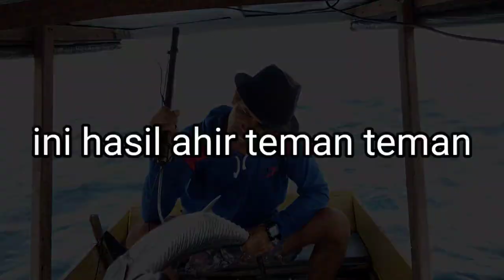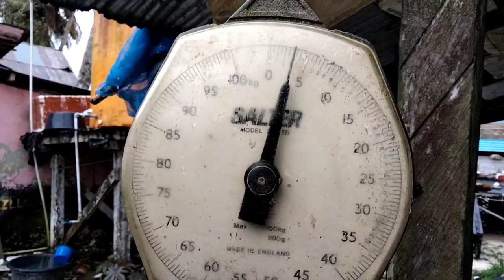SAMPAI PANAS TANGAN STRIKE BERTUBI-TUBI MANCING IKAN TENGIRI BABON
pada kesempatan kali ini pas saya mancing kakap merah dan saya mencoba memasang pancing ikan tengiri menggunakan umpan hidup diluar dugaan umpan saya tanpa harus menunggu lama langsung di makan oleh tengiri Babon dan saya langsung memperlihatkan cara memasang umpan dan jenis umpan hidupnya penasaran.